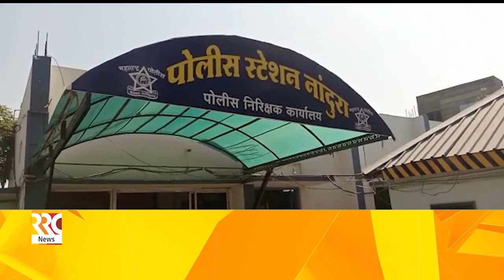बुलढाणा जिले में सभी और वर ली अड्डो की धूम | Akola News | Buldhana News